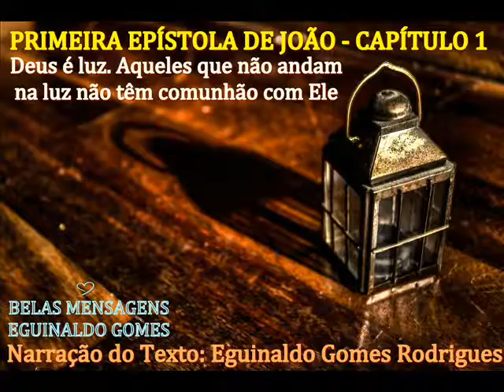PRIMEIRA EPÍSTOLA DE JOÃO 1 - DEUS É LUZ. AQUELES QUE NÃO ANDAM NA LUZ NÃO TÊM COMUNHÃO COM ELE